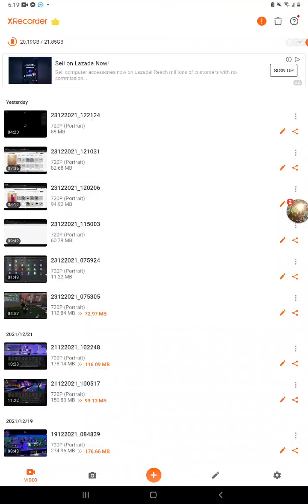showing my giorno character+showcase golden experience stand in crusaders heaven